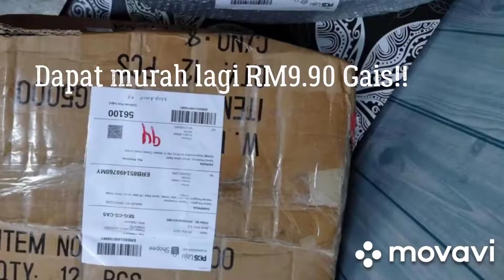5 Biji Lagi Stake Board Di Borong Gais.!!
Tunggu video surprise corak apa yang kota dapat pula yer.